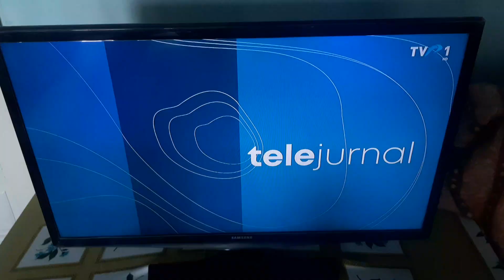TVR-Ad Break ID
📆1️⃣6️⃣/0️⃣2️⃣/2️⃣0️⃣2️⃣4️⃣
🕝1️⃣4️⃣:3️⃣0️⃣EET
📺TVR 1